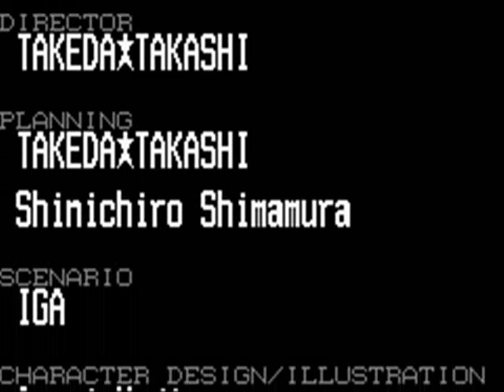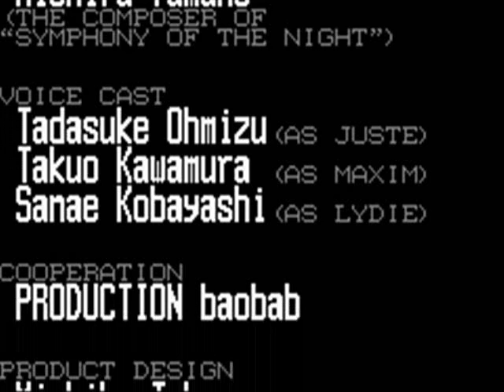Castlevania:HoD - Part 28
The best ending and other stuff.